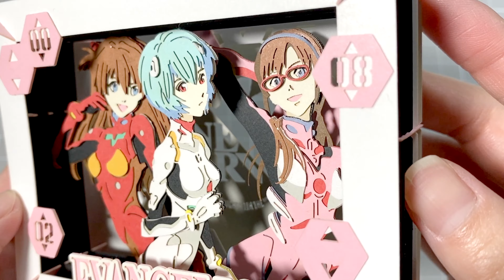【It's finally done!】Made a paper theater for Evangelion #3.【DIY】【ASMR】 - Interesting Japan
It's finally finished.

I'm trying to decide where to put it now:)

终于完成了。
谢谢你看完了！

我现在正想决定把它放在哪里

エンスカイ ペーパーシアター エヴァンゲリオン PT−155 レイ・アスカ・マリ

I'm Japanese.
I want to let people know about Japanese toys and culture, so I post every day!
I'm also taking requests, so if you have any suggestions, please comment!

谢谢你看了这个视频。
我是日本人。
我想让大家了解日本的玩具和文化，所以我每天都会发帖!
我也在接受大家的要求，如果大家有什么建议的话，请评论一下!